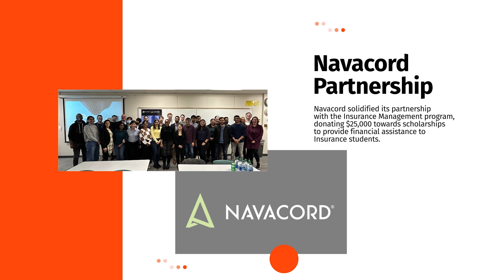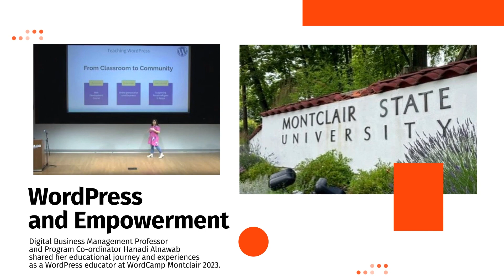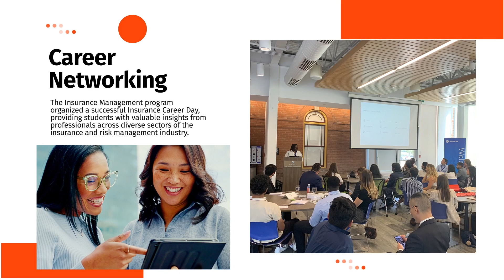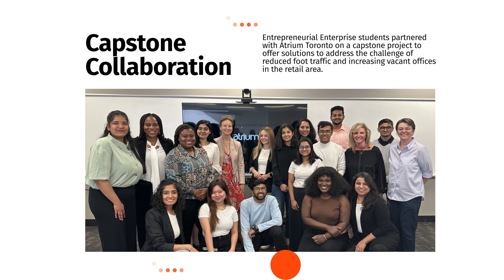Business Dean's Newsletter - September 2023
Welcome professors, staff, and students to a new academic year at the Longo Faculty of Business. With a fall start, comes fresh new opportunities: Hospitality students forged meaningful connections with industry professionals at the Fairmont Networking Event, Fashion students volunteered at the 'Fashion on Fire' show to support the Arthritis Society Canada, and the Fall Hackathon challenged participants to devise innovative solutions for everyday student challenges.

We are pleased to announce Navacord's partnership with the Insurance Management program. At the core of this collaboration lies a $25,000 donation for a program scholarship that aims to recognize academic excellence while also providing financial assistance to Insurance students.

Congratulations to the Bachelor of Commerce – Marketing degree students who secured the top spot in the 2023 Safe Roads Competition. This marks the third victory for Professor Na Sui's students within the competition's five-year history - a true testament to business excellence.

Our highly experienced professors continue to guide students to success in and out of the classroom, as well as continuing to represent business at its best. Read on for more September success stories